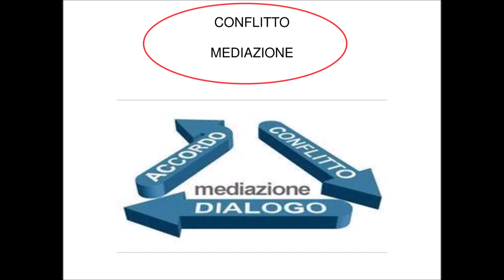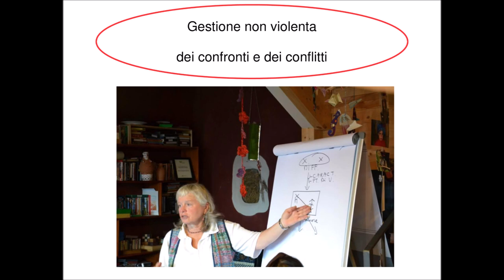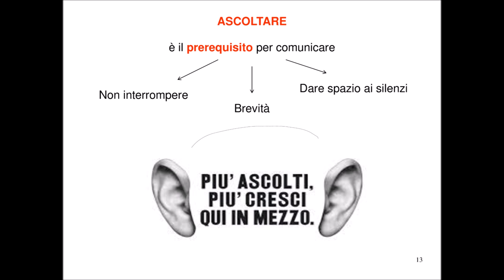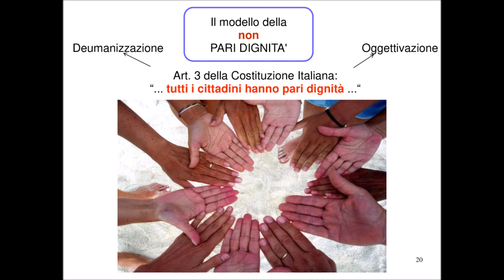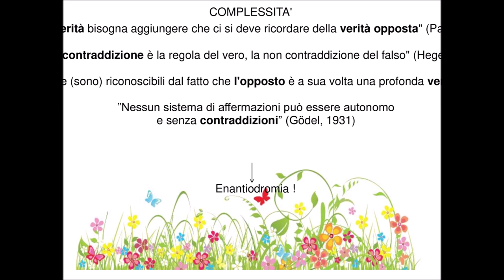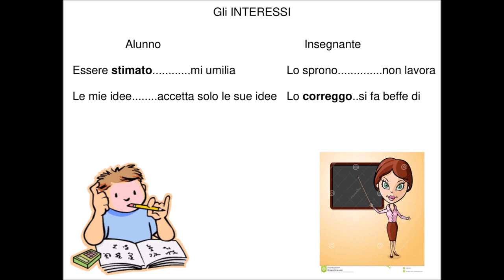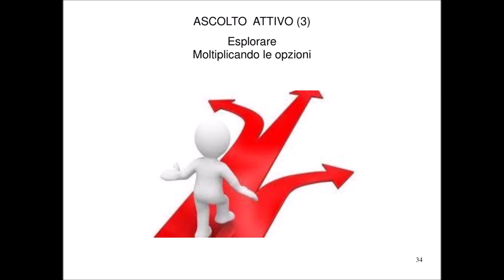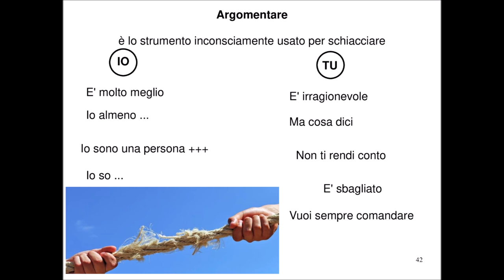42 Conflitto e Mediazione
Seminario di Gian Luigi Pirovano tenuto nel dicembre 2019 presso ResPublica, Alghero